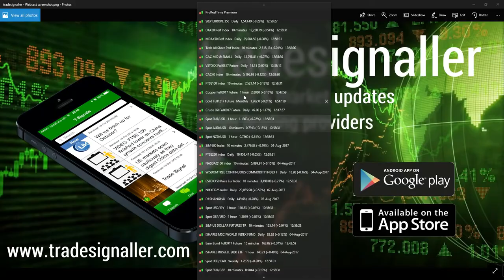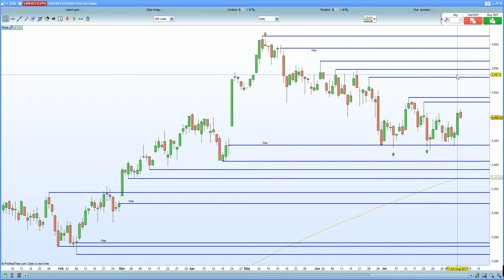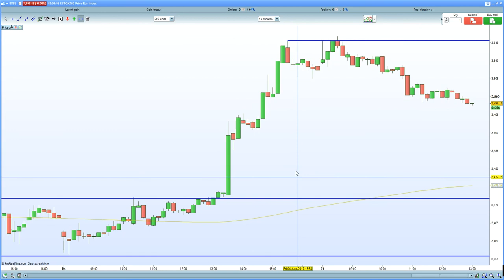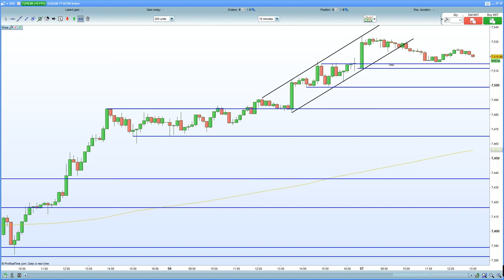FTSE 100 helped by Asia,GBP + commods. DAX 30 under pressure on weaker data